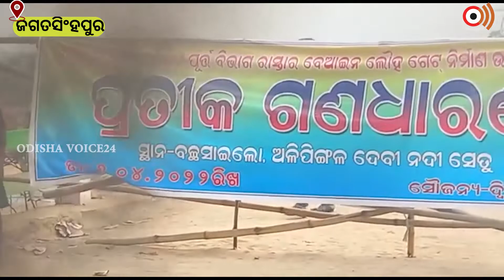Jagatasinghpur | ପୋଲ ଉପରେ ବ୍ୟାରିକେଟ ନିର୍ମାଣ କୁ ନେଇ ଦଶ ଟି ପଞ୍ଚାୟତବାସୀଙ୍କ ପକ୍ଷରୁ ଜୋରଦାର ଆନ୍ଦୋଳନ